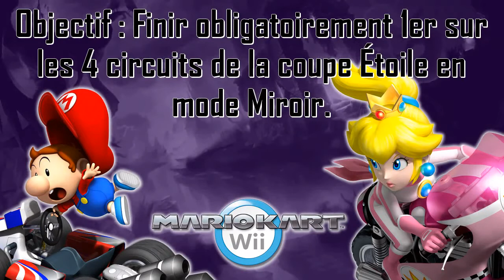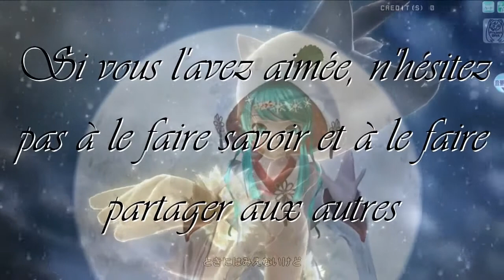Dark Défi n°51 - Mario Kart Wii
Le roi des démon en à un peu marre que les personnes qui finissent à chaque fois en enfer, et bien c'est des jeunes délinquant qui reviennent de boîte de nuit et qu'il se prennent un accident de voiture.

Mais MegaEdge76 trouve que c'est complètement hors sujet de ce que dit DarkMrMadness02, sachant que les gens sont plus là pour le Dark Défi sur Mario Kart Wii. Et bien le roi des démons ne va pas laisser la main à MegaEdge76, car son objectif sera de finir obligatoirement 1er sur les 4 circuits de la coupe Étoile en mode Miroir.